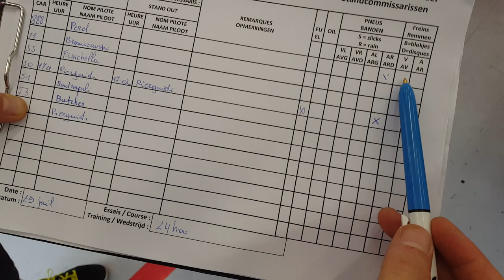VLOG IRL #18 : 24h de Spa - Jour 2 [FR ᴴᴰ]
Accompagnez moi dans ce weekend des 24 heures de Spa-Francorchamps.

Ces vidéos ont été tournées les vendredi, samedi et dimanche à l'aide d'un Samsung Galaxy S6 & Nikon D5200. Avec la fatigue et le monde, il n'a pas été toujours simple de vous amener là où l'on voulait dans les meilleures conditions. Une nouvelle fois prenez ce qui est dit au second degré sans haine et n'hésitez pas à vous exprimer en commentaires.